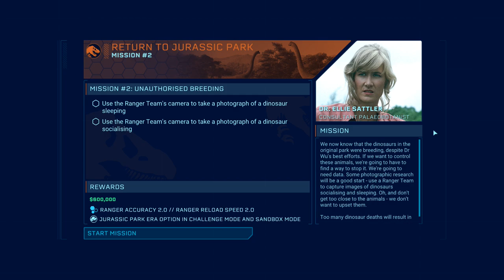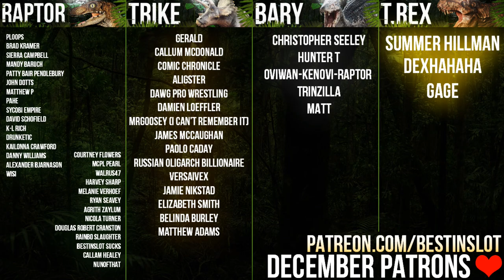The RAPTORS ARE LOOSE! NEW DLC Campaign! | Return To Jurassic Park (Let's Play Part 1)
Return To Jurassic Park in this NEW Jurassic World: Evolution DLC! We'll start DLC Day off with some campaign gameplay, taking us back to Isla Nublar just after the events of 1993 and raptors and other dinosaurs roam the ruined park. Can we wrestle control back of the islands and open Jurassic Park to the public once more?

ABOUT LETS PLAY JURASSIC WORLD: EVOLUTION: RETURN TO JURASSIC PARK
Welcome back to Jurassic Park…
Following the events of the iconic 1993 film, you are invited to return to the island where it all started.
Reclaim the park from the dinosaurs, rebuild beloved locations, and overcome brand new challenges guided by Dr. Alan Grant, Dr. Ellie Sattler, and Dr. Ian Malcolm in an original narrative voiced by the film cast.
The pack features Jurassic Park-inspired attractions such as the Main Gates and Jurassic Park Tour, new dinosaurs such as the Compsognathus and Pteranodon, legacy skin variants, and much more.
In addition, you can also replay all existing Jurassic World Evolution challenge and sandbox levels with a 1993-inspired overlay and inventory!

For Adventure!